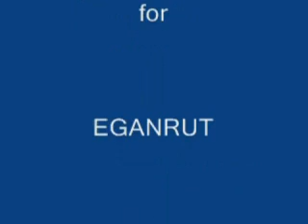Matthew Baylor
A look at the life of Matthew Baylor